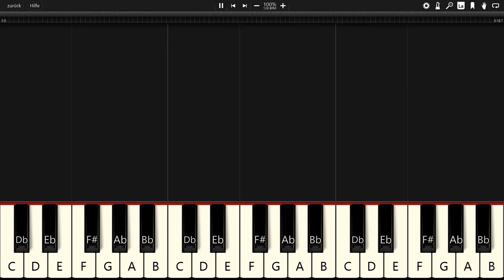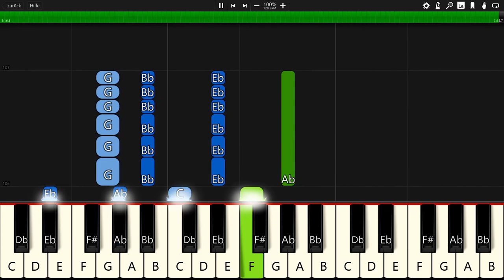Domastic - Memories - Piano Tutorial / Piano Cover - Synthesia 🎹 (+ Free MIDI Download)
In this video you can see a piano tutorial of the song Memories by Domastic. I used the software Synthesia. it is very good software for learning to play the piano.